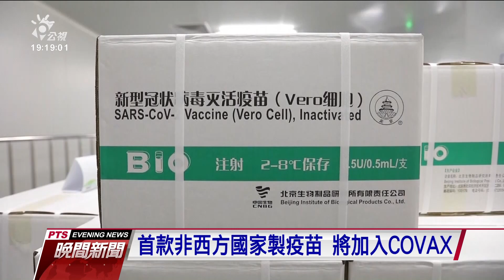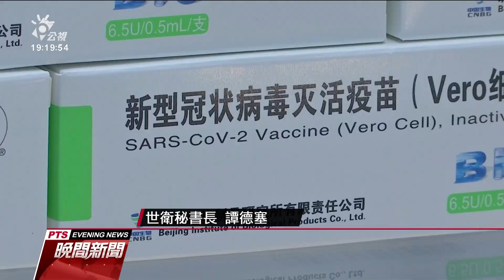WHO批准中國新冠疫苗緊急使用權 將加入COVAX平台｜20210508 公視晚間新聞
世衛組織WHO趕在世界衛生大會月底召開前，7日正式批准中國國藥集團疫苗的緊急使用權，成為第一款被WHO批准、非西方國家製造的疫苗。WHO對國藥疫苗放行，等於替各國是否使用國藥疫苗背書。但本星期稍早，根據WHO的評估，國藥疫苗對60歲以上族群的保護力明顯不足。